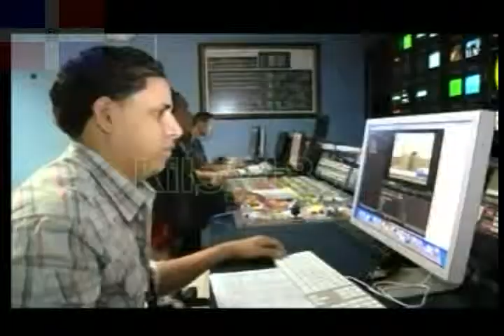O ES 3 MASA Y LA BIG BAND (347)